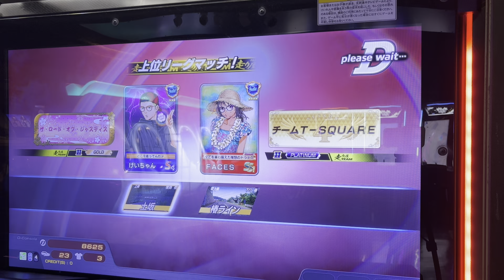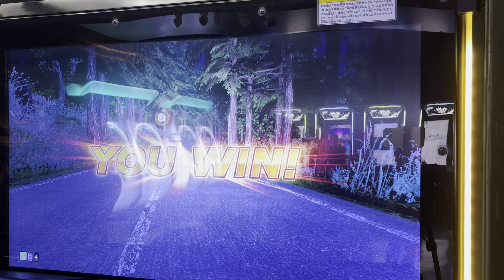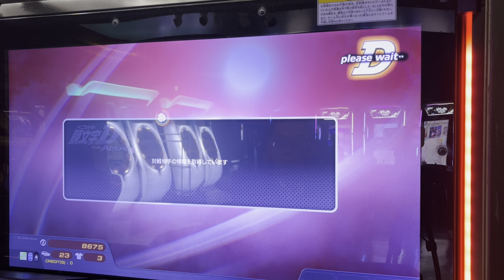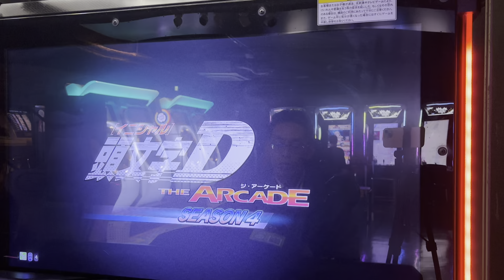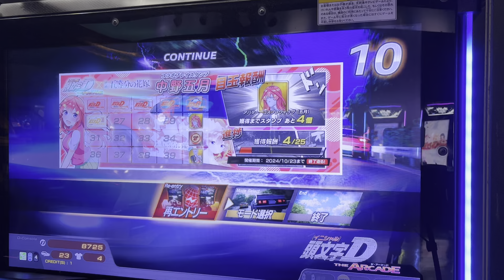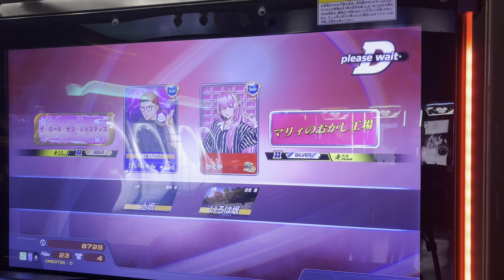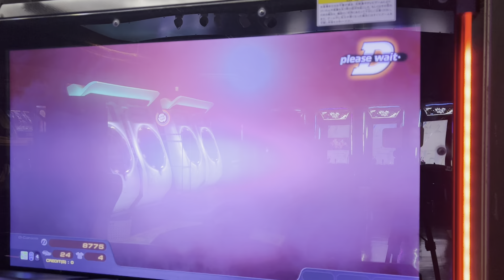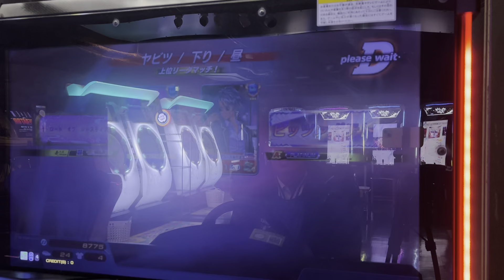《頭文字DAC⑥》サファイアァァァァァ！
サファイア！！なかなか上がれない！けど練習あるのみ！！

シーズン6？もまもなく終了！！！！
車も編成しつつ頑張ります

ヤビツ下手すぎ…
そして今回だけ背景のゲーム機が映ってしまってすこし見づらいかもです